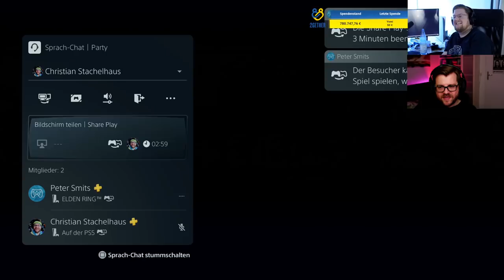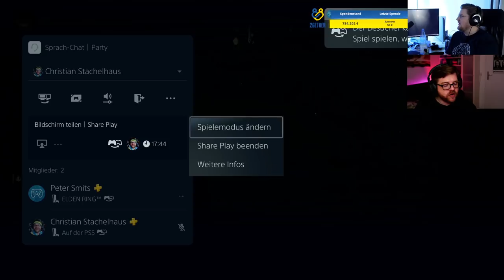Elden Ring #22 - Ranni räumt den Magen auf